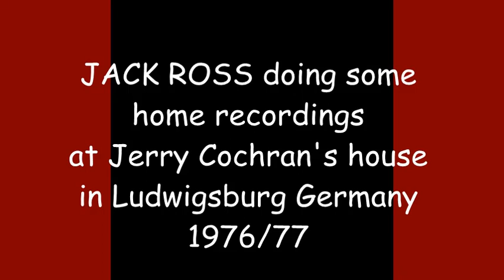"JUST ONE KISS" by Jack Ross (1977)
Movie Description

A raw home recording recorded at Jerry Cochran’s house in Ludwigsburg Germany 1977.
Jack was using my old Framus 12string guitar.